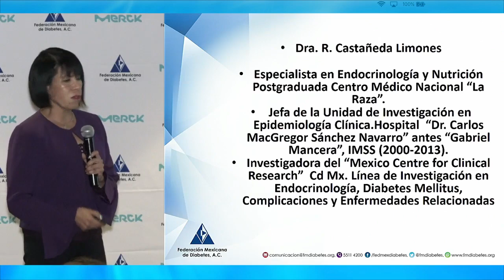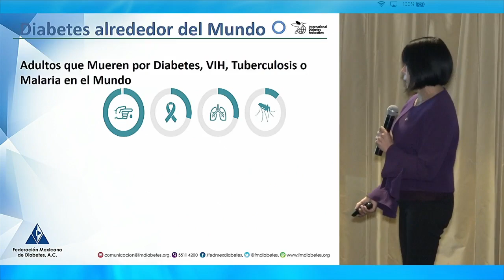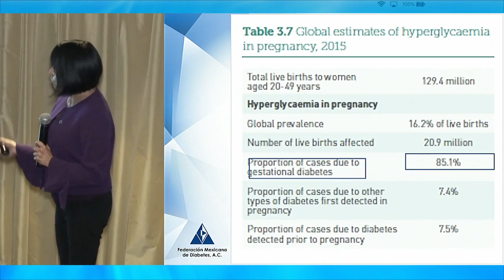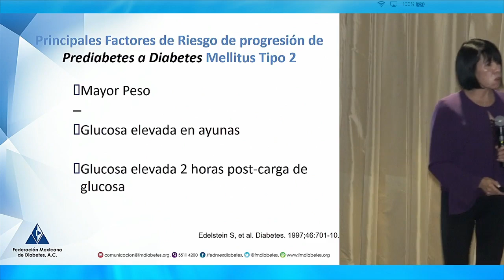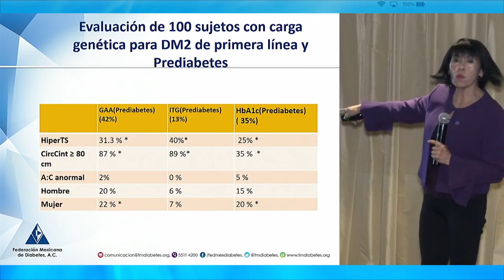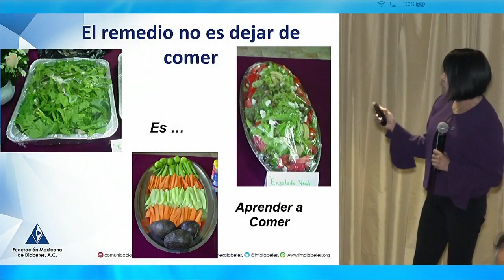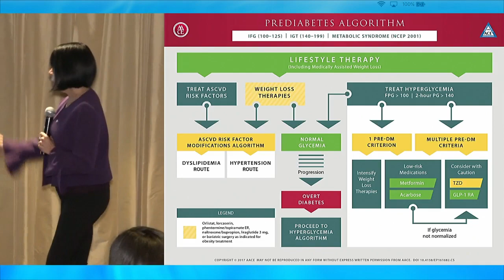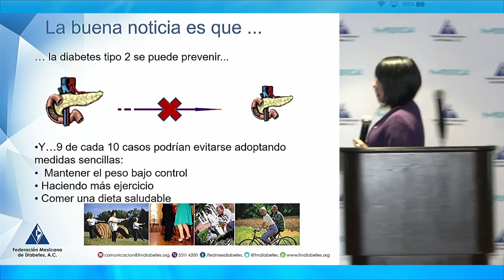FORO PARA PROFESIONALES DE LA SALUD "FAMILIA Y DIABETES" PARTE 2/6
Ponencia:  Prevención, diagnóstico y tratamiento de la prediabetes.

Dra. Rutilia Castañeda Limones.